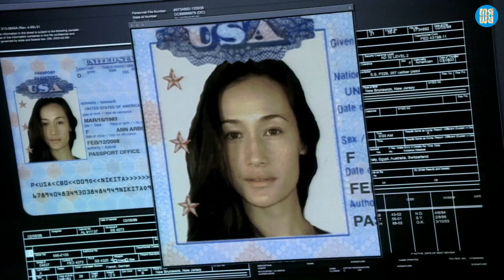Quien es esa chica Ep. V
Hola de nuevo a todos, esta vez el episodio cinco de su programa favorito, espero les guste, BYEP!